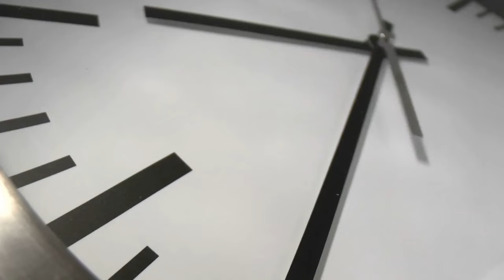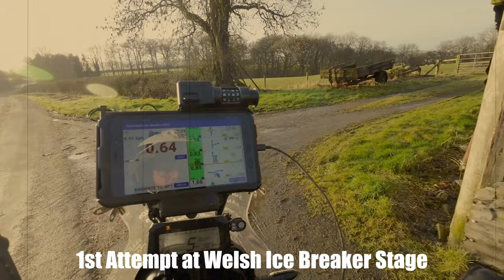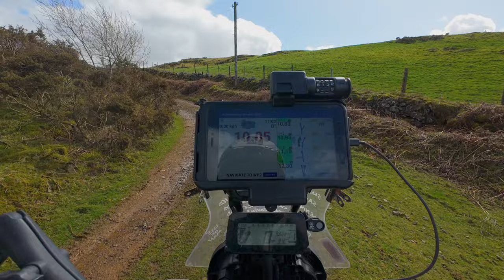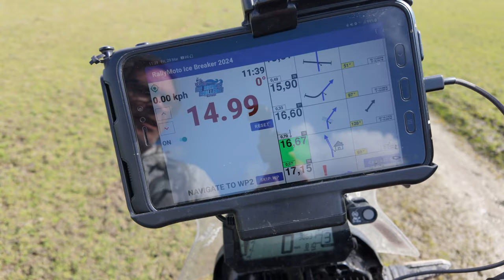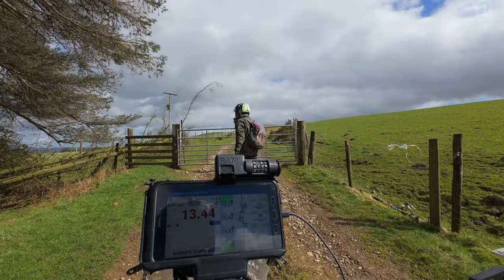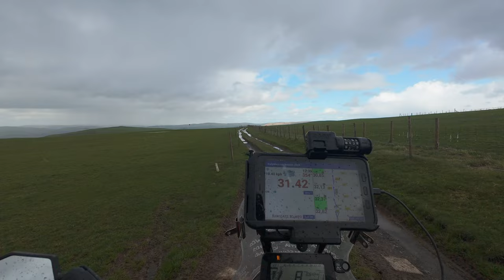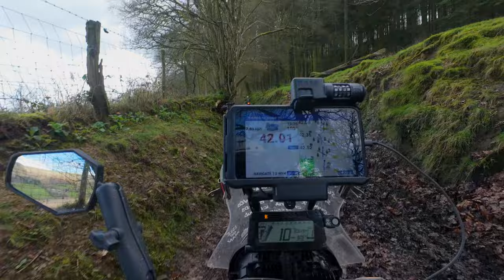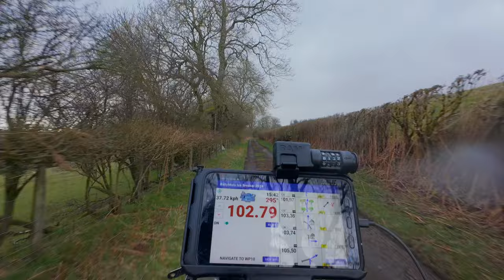Ep3 A Shambolic Day in Wales - Honda CRF300 & Husqvarna Fe450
Steff and I enter the RallyMoto Ice Breaker Challenge.  It's a series of roadblock events around the UK to be completed over winter when the days are short and the temperatures are chilly!
After one failed attempt at the Welsh section we try again